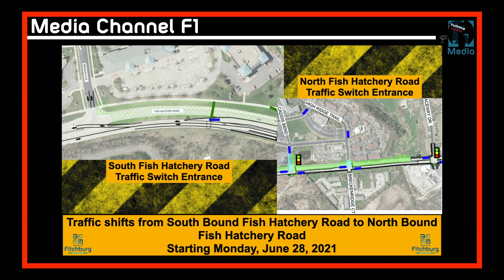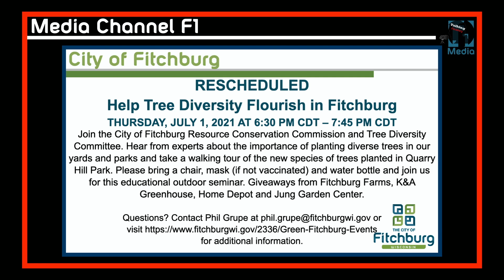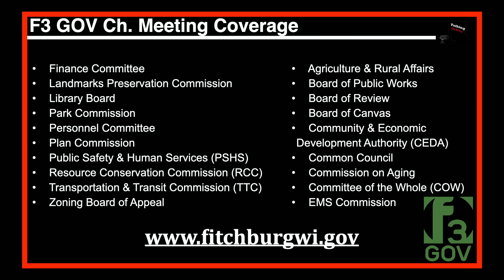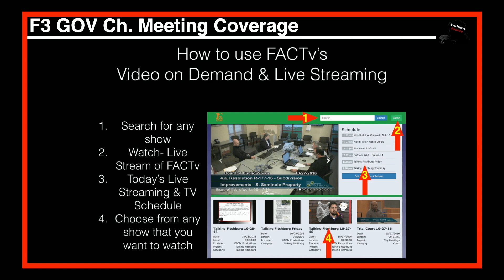FACTv Programming Update for July 2021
We take a look at what new programs will come out in July on FACTv.